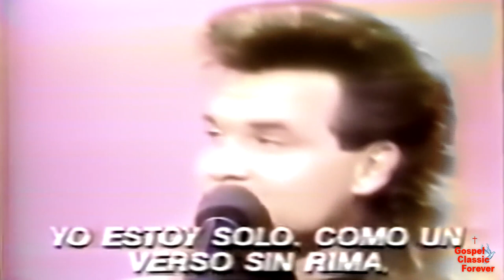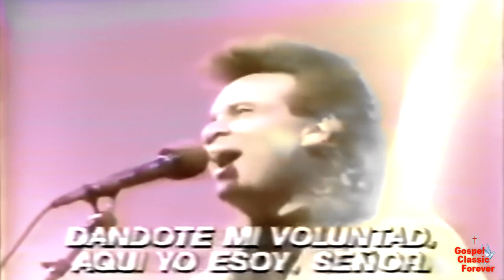Russ Taff - Here I am (HD)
Gospel Music Vídeo Clip